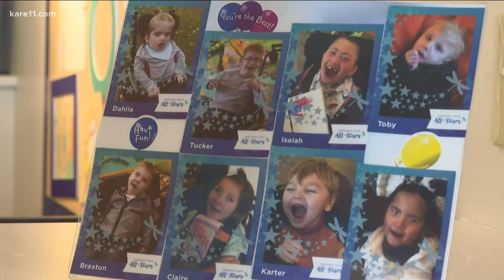Concordia University launches 16-month accelerated Bachelor of Science in Nursing program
By enrolling students who've already earned 60 credits in a program launched this summer, the university hopes to address the nationwide and local nursing shortage.